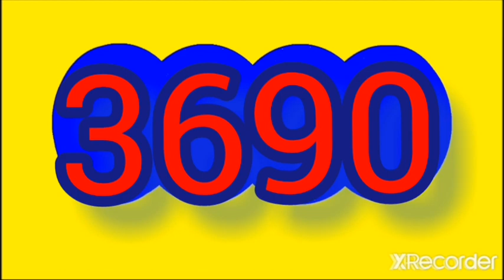RESULTADOS SORTEOS DE LOTERIAS Y CHANCES DE LA NOCHE DEL MIERCOLES 7 de diciembre DEL 2022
Resultado paisita noche chontico noche Cafeterito noche fantastica noche motilon noche culona noche sinuano noche caribeña noche astro luna de HOY miércoles 7 DE diciembre DEL 2022

RESULTADOS SORTEOS DE LOTERIAS Y CHANCES DEL MIERCOLES 7 de diciembre DEL 2022